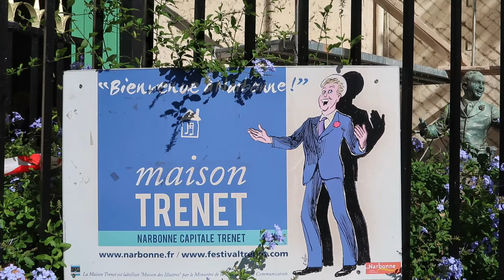Charles Trenet - La Mer in Narbonne Plage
In Narbonne gibt es noch mehr als das Erbe Roms zu erleben. Das wohl bekannteste Lied des wohl berühmtesten Sohnes der Stadt: LaMer von Charles Trenet. Macht sofort gute Laune. Hier ist es für euch mit einem kleinen Video vom Strand bei Narbonne …